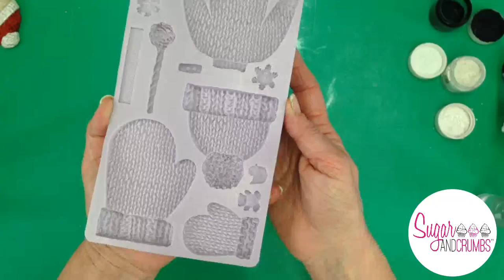NEW Moulds | Decorating Cookies by Karen Davies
NEW Moulds | Decorating Cookies by Karen Davies - Fb Live 30/09/2019

Karen is showing us how to bake cookies using our fabulous Natural Flavoured Icing Sugar and demonstrate her New Silicone Moulds 😍
She has launched five amazing silicone moulds with a great variety of designs, including Baby, Wedding, Christmas, Gingerbread and Knitwear. You can also use these moulds with Sugar paste, Flower paste, Marzipan, Modelling paste, Chocolate, Candy, Boiled Sugar, Salt dough, Air Drying Clays, Cold Porcelain and Embossing Powder.